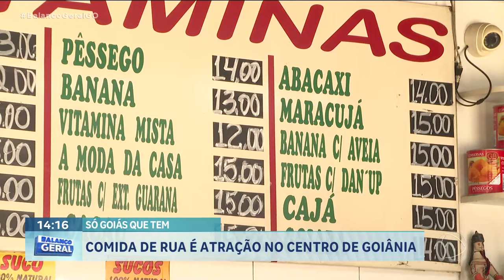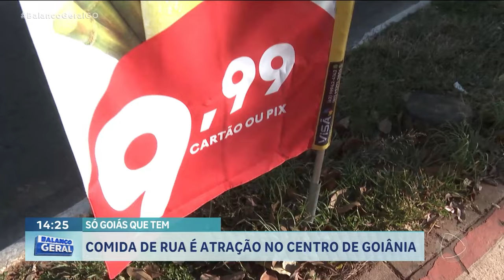SÓ GOIÁS QUE TEM: COMIDA DE RUA É ATRAÇÃO NO CENTRO DE GOIÂNIA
COMIDA DE RUA PODE SER SURPREENDENTE. VERDADEIRAS REFEIÇÕES SABOROSAS E BEM PRÁTICAS VENDIDAS POR VALORES QUE CABEM DIREITINHO NO NOSSO BOLSO. AQUI EM GOIÁS TEM COMIDA MUITO BOA. VERDADEIROS ACHADOS NOS NOSSOS CENTROS URBANOS. AQUI NA CAPITAL ENTÃO O QUE NÃO FALTA É OPÇÃO./ HOJE O SÓ GOIÁS QUE TEM VAI MOSTRAR ESSES LANCHES QUE TEM HISTÓRIA E MUITO SABOR PRA NOS CONTAR.